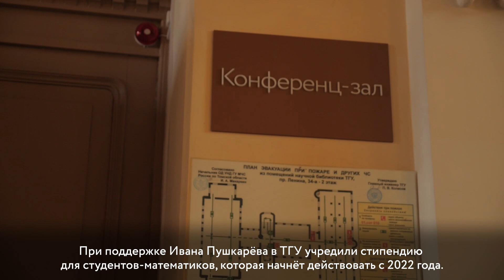Иван Пушкарёв | Clari viri TSU #2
Больше 140 лет назад история ТГУ началась с меценатства. Именно меценаты сделали строительство первого университета за Уралом возможным. Тогда пожертвования составили 45% от всей суммы строительства. В память об их вкладе в научной библиотеке действует выставка "Меценаты и первые коллекции Томского государственного университета". Ее посетил продолжатель традиции меценатства, выпускник ТГУ 2004 года, директор Томского электромеханического завода имени В.В. Вахрушева Иван Пушкарёв.
Во втором выпуске программы "Clari viri TSU" выпускник Томского государственного университета рассказывает о меценатстве, поддержке математиков и преемственности поколений.